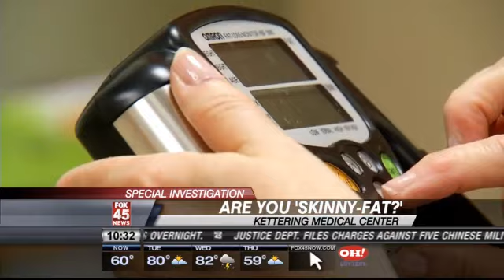SPECIAL INVESTIGATION: 'Skinny-Fat', How Dangerous It Is to Your Health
KETTERING -- Thin is in, but being thin doesn't mean you're healthy.

More and more doctors are finding women who might look good on the outside, but aren't well on the inside.

It's burned into our brains that thin is healthy.

"You're supposed to be a certain size from top to middle to bottom," said Jessica Howitt.

"I would automatically think that skinny equals healthy," said Erika Stevens

But what you see isn't always what you get.

"We're seeing people present with the same type of issues like diabetes, and hypertension and high cholesterol numbers that you would typically see in someone who was overweight but we're seeing it in these normal weight individuals," said Barb Emrick, Nurse Coordinator at Kettering Medical Center.

She says medically it's a condition called "metabolically obese normal weight," and more people have it than you think.

"It is pretty common, they say that one in four of people that are skinny fat, or that are diagnosed with diabetes are the skinny fat type of profile," said Emrick.

So we had two women come in and get tested to see just how healthy they are.

Both are thin and seem to be in good health.

"It measures the bio-impedence in your cells," said the nurse to the patient.

They tested their height, weight, blood pressure.

"You're gonna feel it squeeze your arm," said the nurse.

And took a sample of their blood.

"Okay Marci, just a little stick," said the nurse.

A week later, and the results are in.

"Out of your cholesterol profile there was one number that was a little bit on the low side, not hugely but a little bit," said the nurse.

Marci Whisner's good cholesterol number isn't where she was hoping it would be.

"The older I get, the more of a concern it will be and my family is all on medication for it, and so it's something that I want to change now so I don't have to worry about it later," said Whisner.

But overall, Whisner is a healthy 22-year-old woman.

Jessica Howitt also got her results.

"We also checked Vitamin D, which is linked to some high blood pressure, diabetes and heart disease, and yours is low," said the nurse to Howitt.

While her Vitamin-D intake is lower than normal, overall Howitt is a healthy 26-year-old woman.

"Your total cholesterol is 129, which is excellent," said the nurse.

"Every now and then you do eat that fast food, or that fried food, or those french fries and you don't ever know how immediate the results are of eating fried foods," said Howitt.

It paid off for Howitt and Whisner, but medical professionals still need to be skeptical even when their patients look healthy.

"If they're underactive they may not have much muscle they may be carrying a lot of body fat regardless of what their body mass index is," said Emrick.

To fight it off, eat healthy fruits and vegetables and exercise for at least 150 minutes a week.

If you do that, you're hard work will be rewarded just like it was for Howitt and Whisner.

"Eating healthy, and being active and watching what I eat and watching the fat intake that I have really does pay off in the long run," said Howitt.

Those at Kettering Medical Center tell me it's the type of fat, called visceral fat, that tends to stay around your waistline that causes the problem.

That fat gathers around your organs, and causes them to process foods differently.